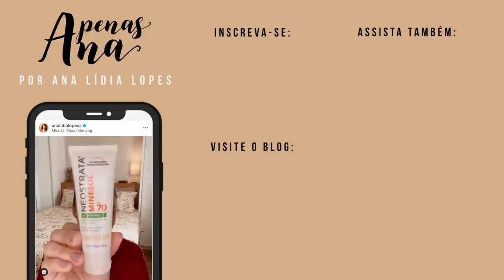PROVANDO LOOKS QUE COMPREI ONLINE! ✨ vestidos, saias, macacões...